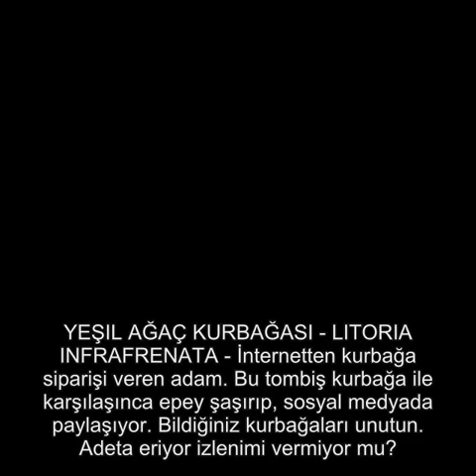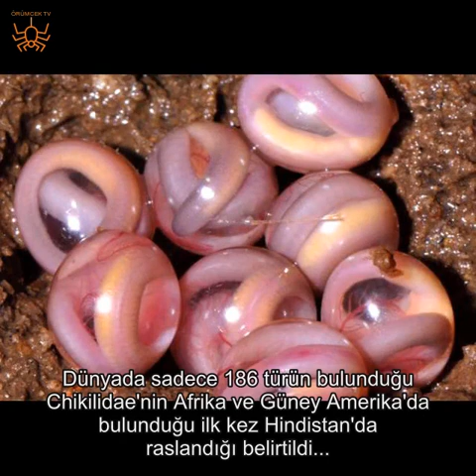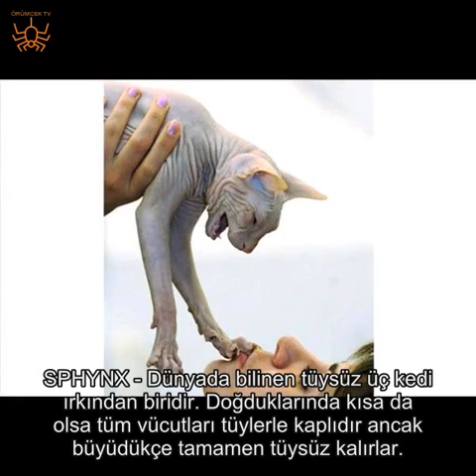DÜNYANIN EN GARİP CANLILARI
Dünyada nadir bulunan, gerçekten var olduğuna inanılamayacak kadar ilginç hayvanlar bulunuyor. İşte o hayvanlardan bazıları...